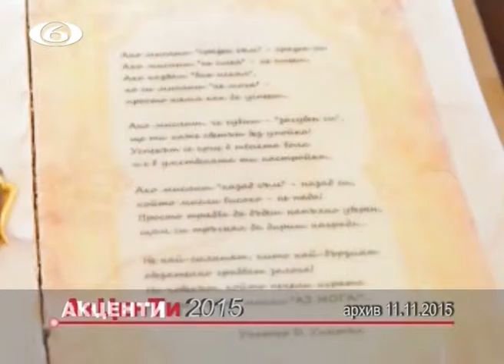Интервю на кмета на Сливен Стефан Радев -1 година управление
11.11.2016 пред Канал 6